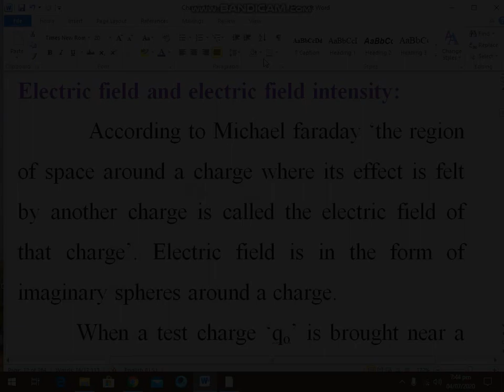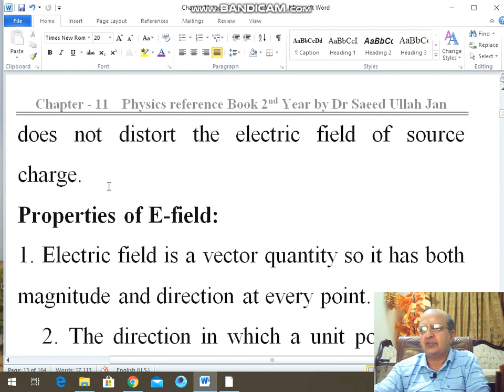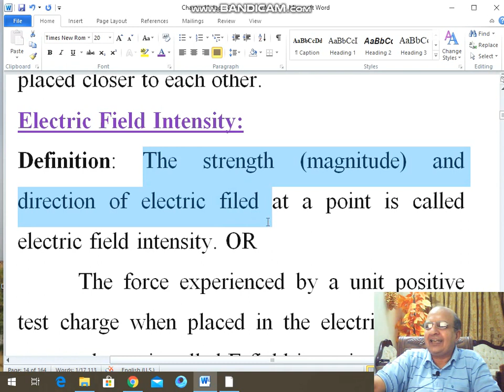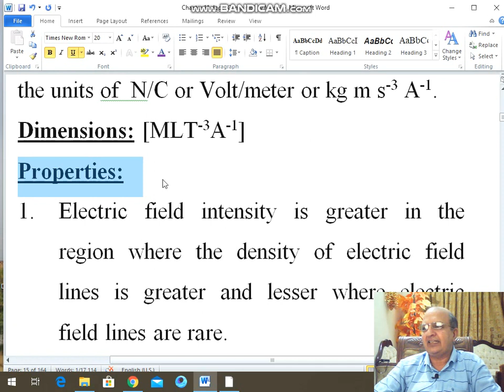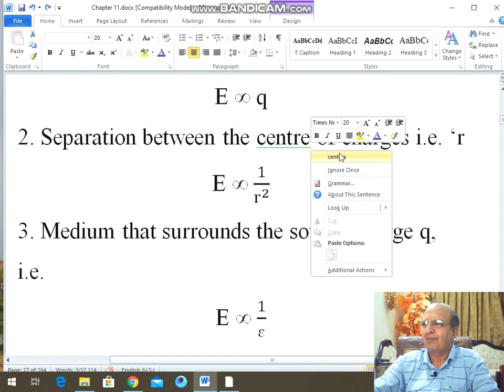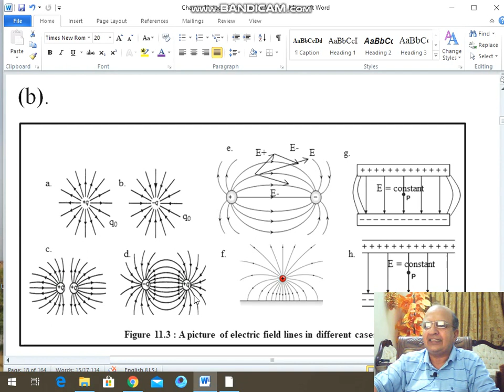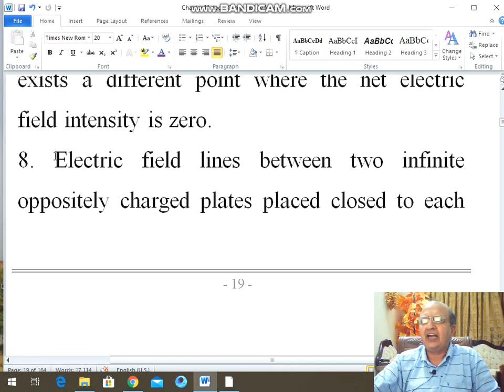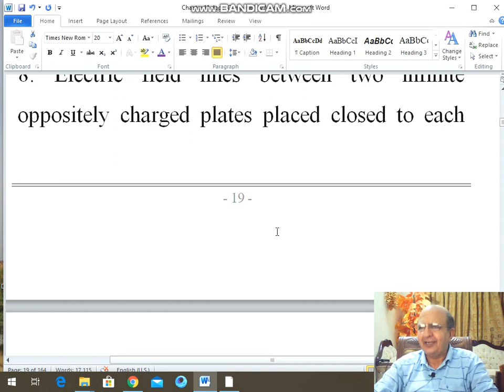2nd Year, CH# 11 (Electrostatics), Lecture II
Topic: Electric Field, Electric Field Intensity and Electric Field Lines
Course and MCQ's (GIKI, NUST, PIEAS, UET, KMC, Agha Khan, etc)